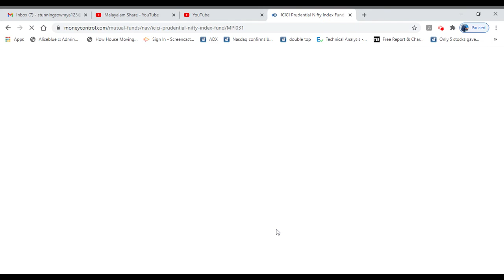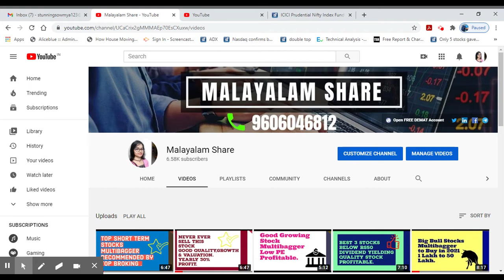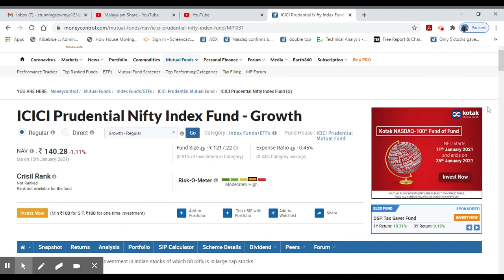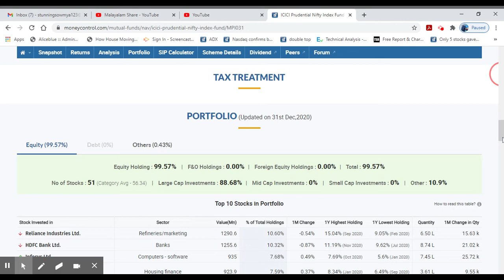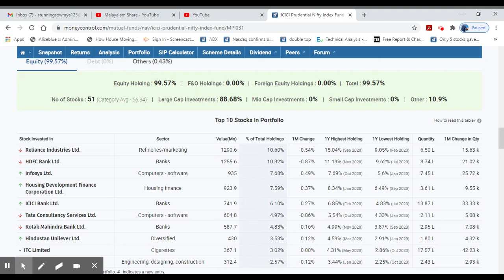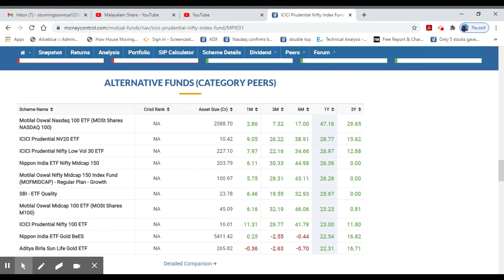Closing News 18-1-2021/Nifty ends below 14,300/Q3 Results/IRFC IPO Subscribed 25%/AliceBlue/MS